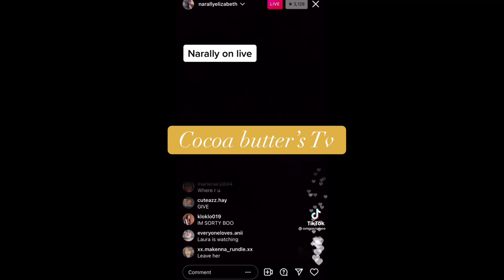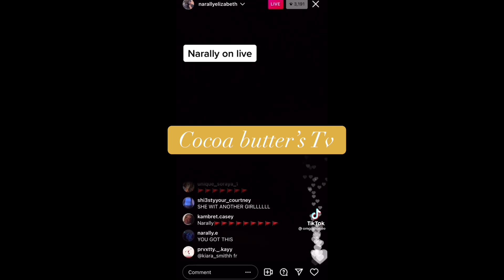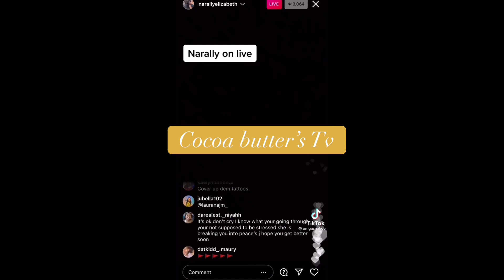Narally is so sick of Laura disrespecting her @YoungLohtx ￼